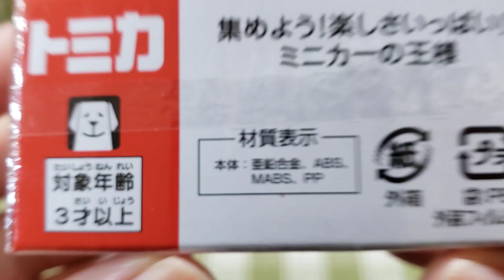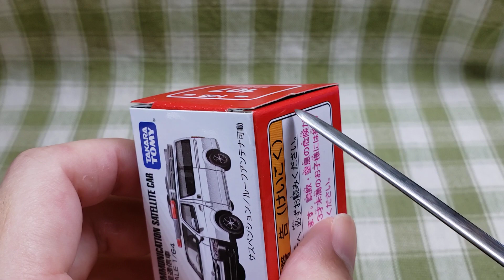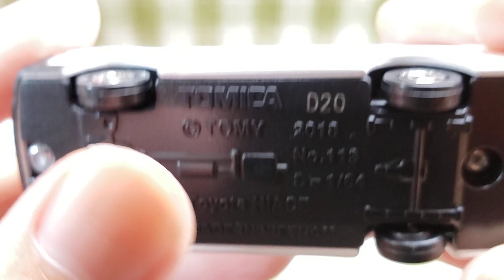トミカ No.107 衛星通信車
トミカ No.107 衛星通信車の開封&紹介動画です。

アクションとギミック:サスペンション、ルーフアンテナ可動(回転ギミックあり)